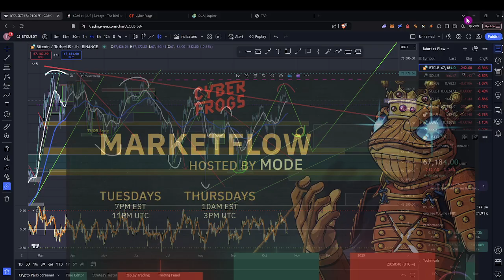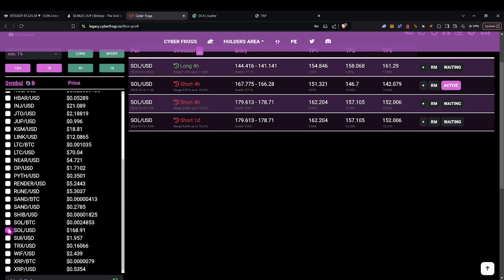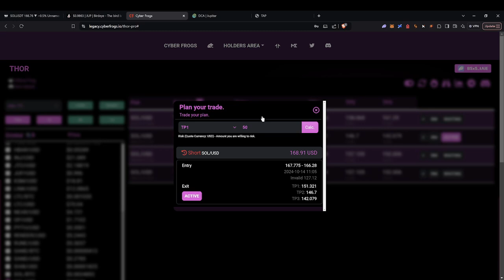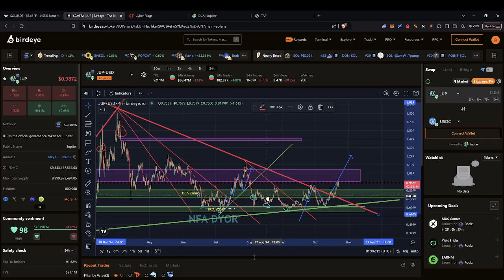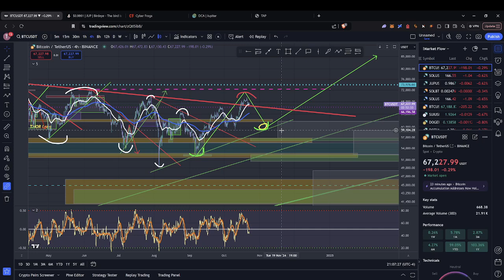Marketflow | October 22nd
Are we back?

Theres been a momentum shift for sure. We had indication of this when we set the first Higher Low and proceeded to Higher High and broke some key levels while doing so. I think we are back!
HOWEVER I think there will still be a significant retrace, and it could be violent, before then making the move to the upside.

There will always be trades, but investment opportunities are ending. NFA but look to add to conviction bags on pullbacks and supports, the bull can leave you behind and quickly.

SOL is currently at a THOR short, so the pull back may have already begun. The TP zone is on a bullish support.

JUP is doing exactly what we have been waiting for since loading our bags at key levels.
AND we have the TAP contract automatically trading JUP and semiaggressively.

DONT SELL YOUR BORING BAGS TO CHASE PUMPS. You will get rekt.
Load up on convictions and be patient.

As always NFA DYOR & Manage Your Risk
Join !MF Market Flow LiveStreams on Tuesday 7pm EST & Thursday 10am EST to learn more and see THOR in action.
I appreciate all of you that join in each session.
!FF THOR Prints.